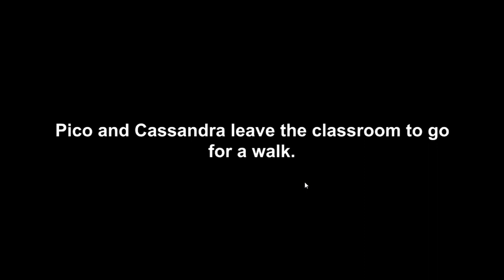so pico's school got an update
pboyfirnd firday nite fonkin in peecos schol? this cant be real